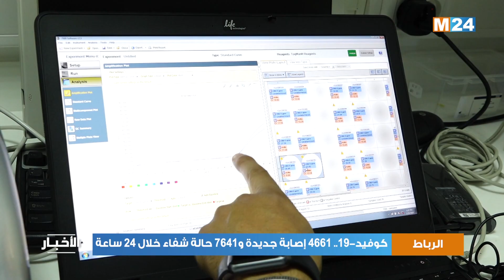كوفيد-19.. 4661 إصابة جديدة و7641 حالة شفاء خلال 24 ساعة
أعلنت وزارة الصحة، عن تسجيل 4661 إصابة جديدة ب(كوفيد-19) و7641 حالة شفاء و115 وفاة خلال ال24 ساعة الماضية.